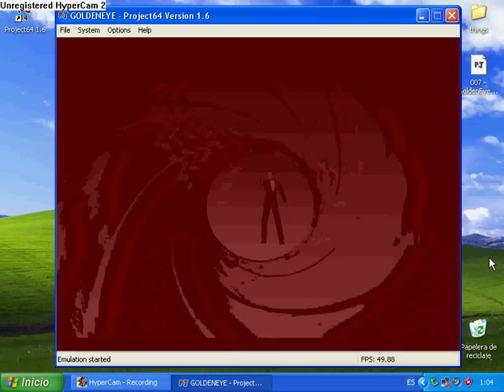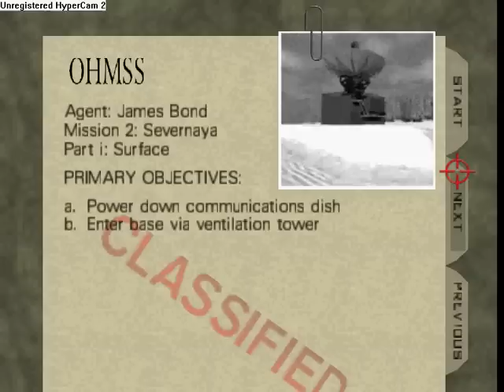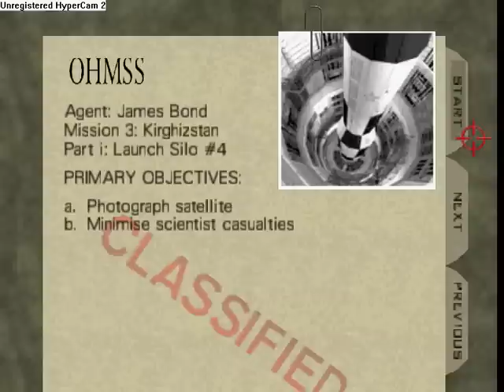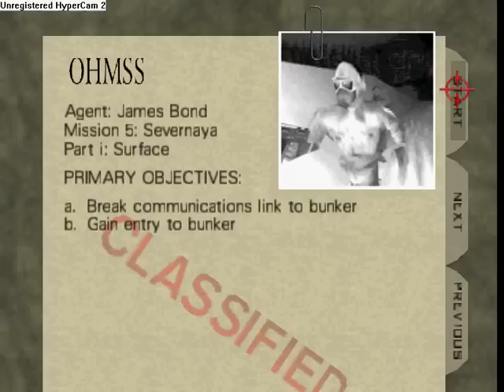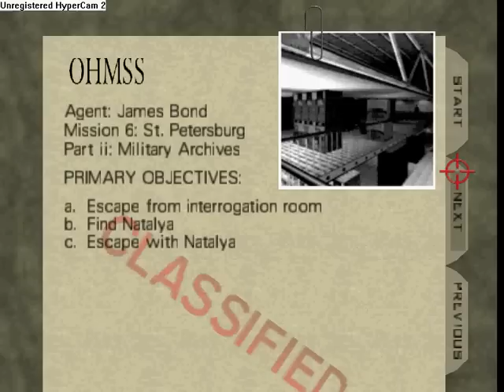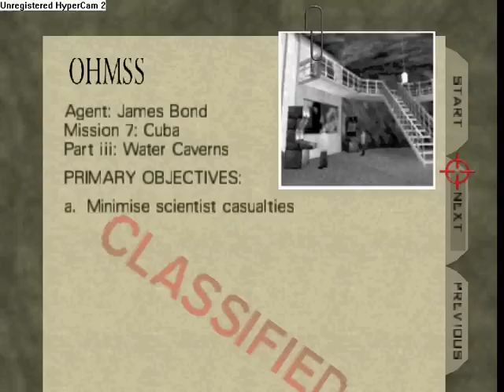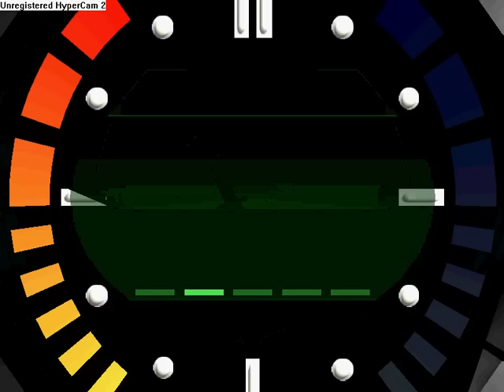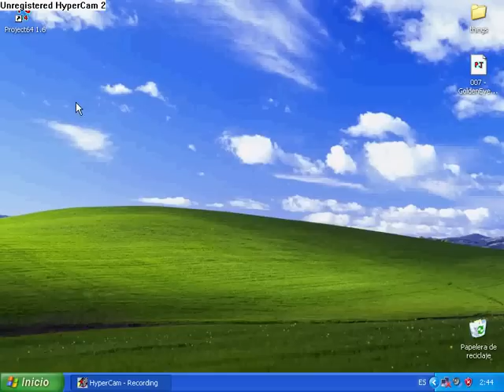Goldeneye gameplay HD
project64 1.6 and jabo's 1.5.1 rocks!!!1